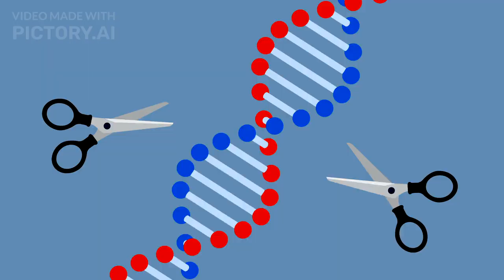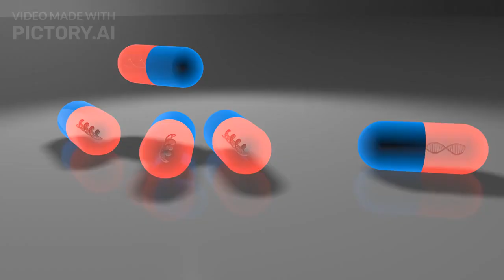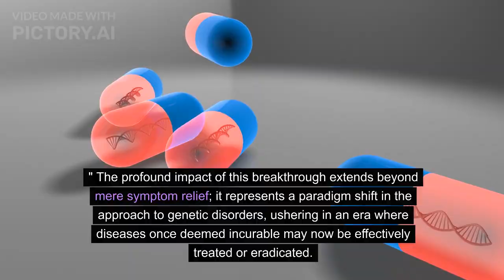The first gene-editing treatment: 10 Breakthrough Technologies 2024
A Revolutionary Breakthrough: CRISPR Gene-Editing Delivers the First Life-Changing Cure

In a monumental leap forward for medical science, the first gene-editing cure has emerged, and patients are hailing it as nothing short of "life-changing." Just over a decade since the introduction of CRISPR, the powerful DNA-snipping technology, scientists have successfully transitioned it from laboratory experimentation to a groundbreaking medical treatment capable of curing the symptoms of sickle-cell disease.

1. The Genesis of CRISPR: A Brief Journey Through Time
A mere 11 years ago, scientists unveiled CRISPR, a revolutionary gene-editing tool that offered the potential to rewrite the very fabric of our genetic code. This groundbreaking technology allowed researchers to precisely target and modify specific genes, opening up unprecedented possibilities for treating genetic disorders and diseases.

2. From Lab to Life: CRISPR's Evolution
Fast forward to the present, and CRISPR has made the astonishing leap from theoretical promise to tangible reality. Scientists have taken this formidable gene-editing tool out of the controlled environment of laboratories and applied it in the realm of real medicine, where its potential to transform lives has been vividly demonstrated.

3. A Triumph Over Sickle-Cell Disease: Realizing the Potential
The recent success of CRISPR in treating sickle-cell disease is nothing short of a triumph. Sickle-cell disease, a genetic disorder affecting hemoglobin in red blood cells, has long been a significant medical challenge. Patients grappling with the painful symptoms of the disease now find themselves at the forefront of a medical breakthrough that promises not just alleviation but an outright cure.

4. Grateful Patients Speak Out: "Life-Changing" Transformations
Patients who have undergone the CRISPR-based treatment are expressing profound gratitude, deeming the experience "life-changing." The profound impact of this breakthrough extends beyond mere symptom relief; it represents a paradigm shift in the approach to genetic disorders, ushering in an era where diseases once deemed incurable may now be effectively treated or eradicated.

5. The CRISPR Treatment Process: Precision in Action
The CRISPR treatment process involves targeted modification of the patient's genetic code to correct the underlying issues causing sickle-cell disease. This precision allows scientists to address the root cause at a molecular level, providing a level of accuracy and effectiveness previously unseen in medical interventions.

6. A Glimpse into the Future: Promising Possibilities
As the success of CRISPR in treating sickle-cell disease reverberates through the scientific community, it opens the door to a myriad of possibilities. The same gene-editing technology could be adapted to tackle a spectrum of genetic disorders, offering hope to countless individuals facing conditions that were once considered insurmountable.

7. Conclusion: CRISPR Redefines the Medical Landscape
In conclusion, the arrival of the first gene-editing cure, realized through the transformative power of CRISPR, marks a pivotal moment in medical history. The successful treatment of sickle-cell disease demonstrates that what was once considered science fiction is now a tangible reality. As the medical community continues to harness the potential of CRISPR, the prospect of curing genetic disorders becomes increasingly plausible, offering hope and healing to individuals and families around the world. The journey from laboratory innovation to real medicine is unfolding before our eyes, heralding a new era in healthcare where the once impossible becomes achievable.